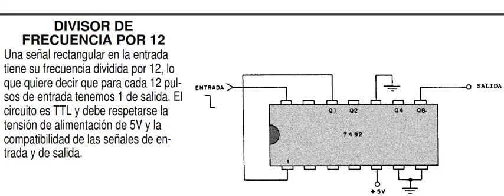Divisor de frecuencia por 12 circuitos para montar